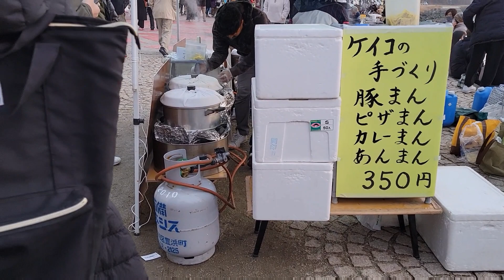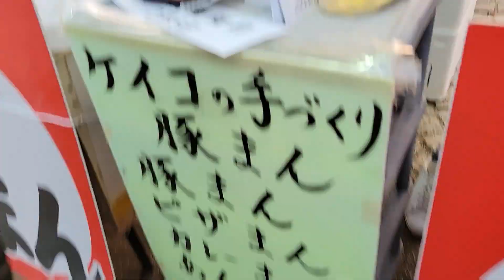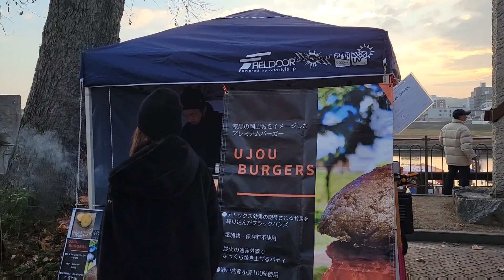Fleamarket Okayama/ grabeee lamig